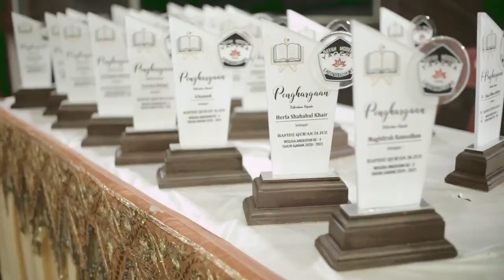WISUDA ALUMNI DAYAH MODERN YAPENA | ANGKATAN X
wisuda angkatan 10 tahun 2021